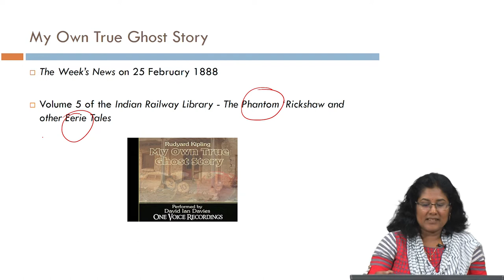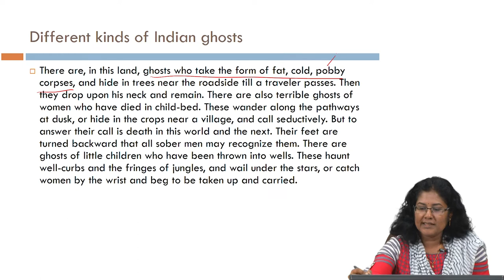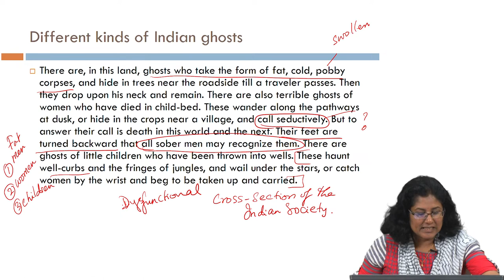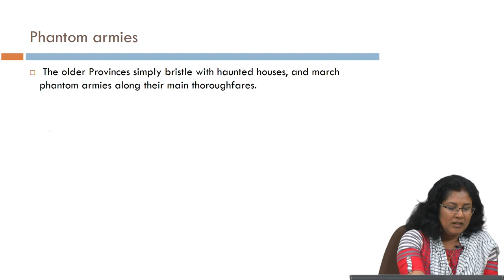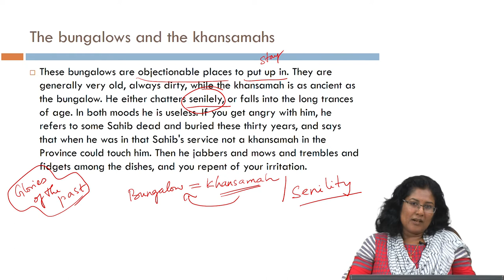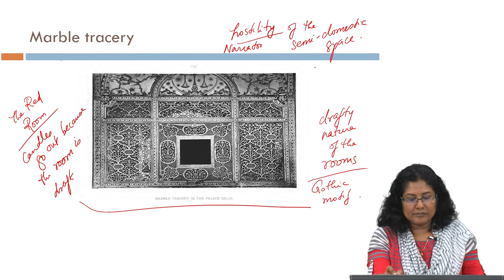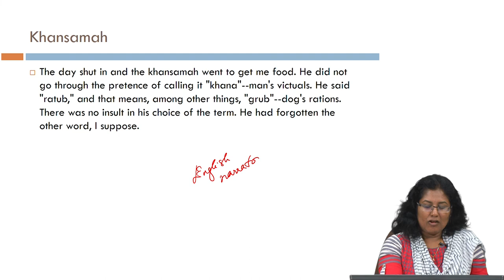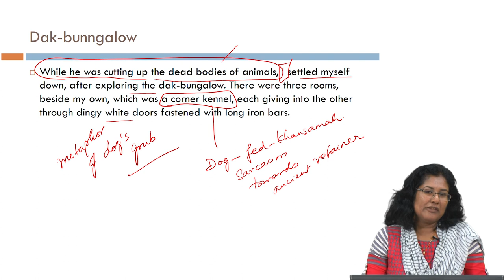RUDYARD KIPLING - My own true ghost story